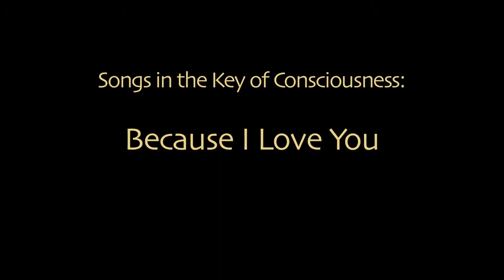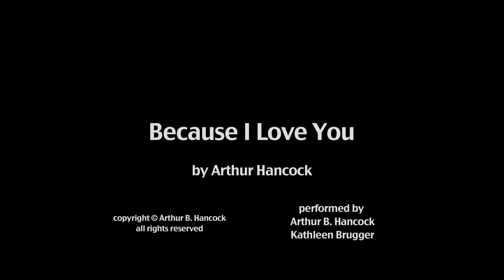Because I Love You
I heard a wise man once say that the hardest thing for him to do when he found himself experiencing love for another was...nothing.